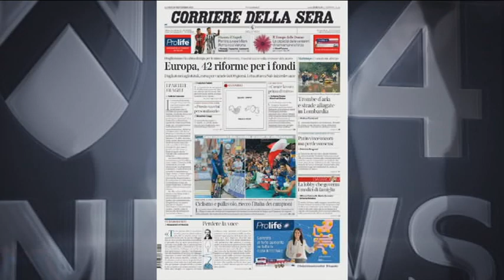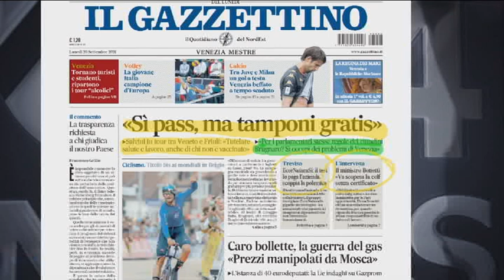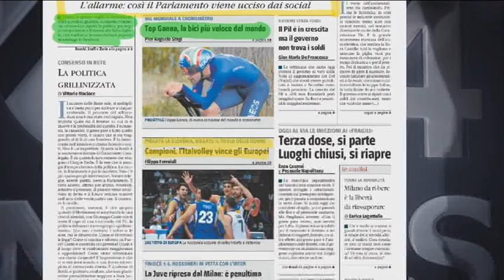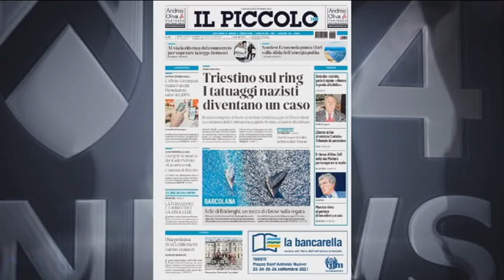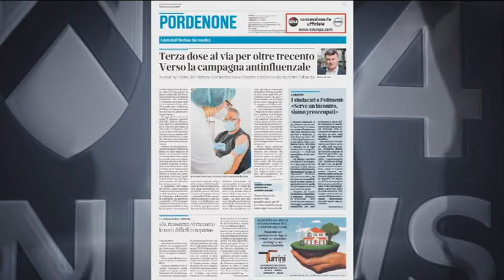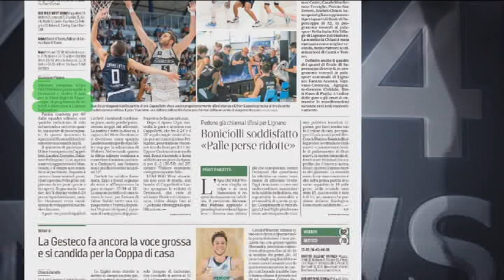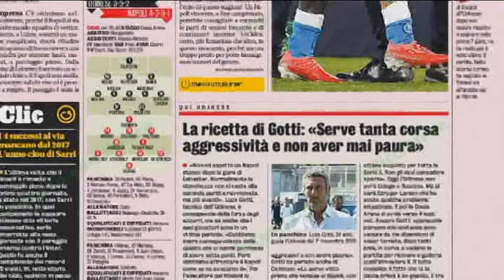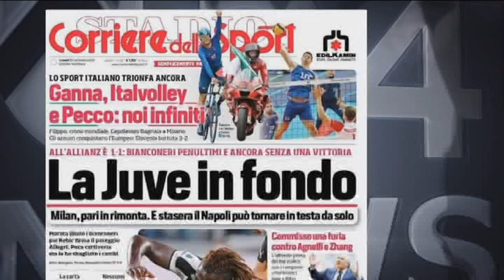TG NEWS 24 RASSEGNA | 20 SETTEMBRE 2021